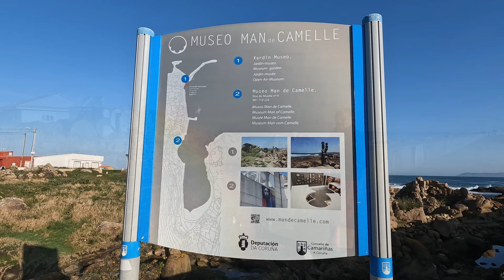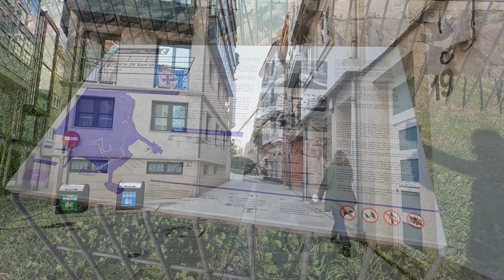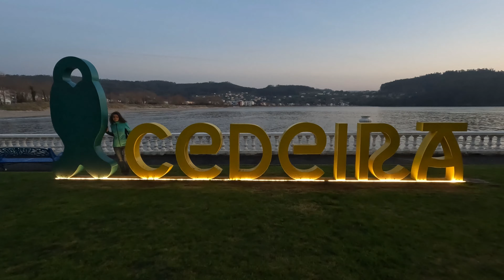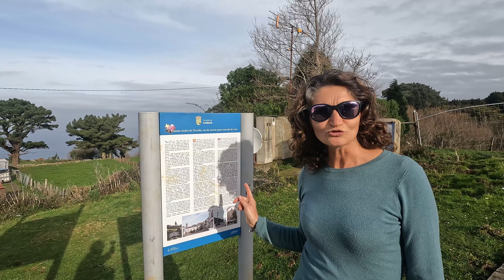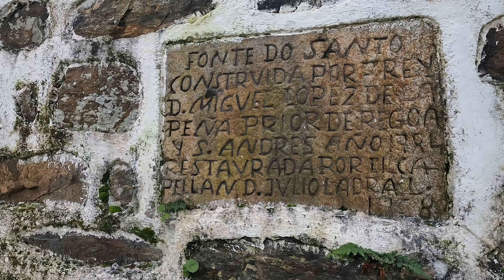Ep. 137 Un delizioso luogo nascosto - Il nostro Inverno in CAMPER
Il nostro viaggio in Galicia continua con una visita alla bella città di La Coruña, capitale della regione. Proseguiamo poi macinando km lungo le tortuose strade costiere che si inerpicano in profondi fiordi. Poi una sorpresa inaspettata, uno stupendo borgo totalmente isolato dal mondo e ricco di fascino e storia: San Andrés de Teixido, dove Don Antonio ci descrive la millenaria origine del borgo.
Il nostro S/Y Ronik è a riposo durante l'inverno nelle tranquille acque del porto rifugio di Andora in attesa della prossima Stagione Velica 2024. Noi proseguiremo con un progetto che Ci porterà alla scoperta di nuovi orizzonti. Questa volta via terra e non via mare. Continuate a seguirci!
Sailing Ronik non si ferma continuando a scoprire spicchi di mondo per noi e per voi! Sailing Ronik on the Road.
Sailing Ronik è viaggio, il viaggio è scoperta e conoscenza, la conoscenza è cultura, la cultura è capacità di potersi emozionare per le piccole grandi cose che scopriamo ogni giorno.
In un viaggio non è importante la destinazione ma il viaggio stesso! Vivere per viaggiare e non viaggiare per vivere!
Amiamo viaggiare ed ogni luogo che visitiamo, in barca a vela, in camper, in auto, in moto, in bicicletta od anche a piedi è sempre una piacevole stimolante scoperta.
L'amore per la vita, la curiosità di conoscere il mondo, la gioia di vivere le emozioni e il benessere della tranquillità; sono solo alcune delle esigenze che ci hanno spinto a decidere una "vita in barca a vela". Siamo una coppia, Betty e Mauro, che da diversi anni condivide vita e lavoro a bordo della barca "Ronik". Una barca a vela Jeanneau Sun Odyssey 52.2 del 2001, progetto Bruce Farr. Abbiamo il piacere di rendervi partecipi di queste emozioni ospitandovi a bordo durante le nostre crociere in Mediterraneo: Riviere Liguri, Costa Azzurra, Arcipelago Toscano, Corsica, Sardegna, Isole Pontine, Sicilia, Isole Eolie ed Isole Egadi. e domani chissà... il mare è grande!
Per seguire le avventure di sailingronik sui Social
All Powers
Cellulari e
Servizio piatti barca
Walkie Talkie